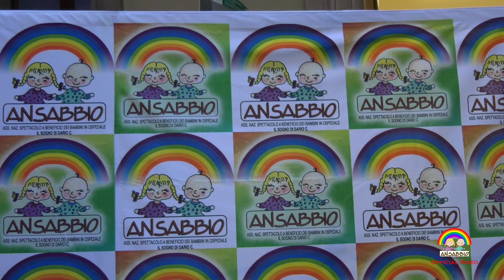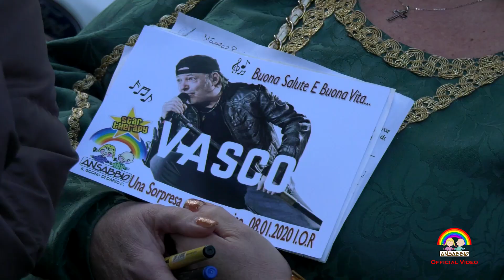08-01-20 - Vasco ROSSI per ANSABBIO